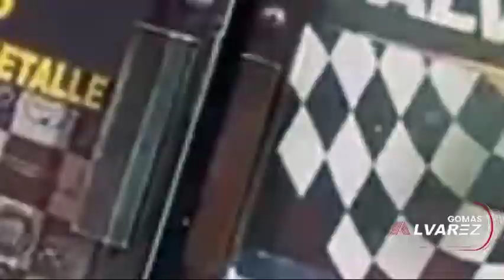ALOFOKE ENGAÑA ASUS SEGUIDORES